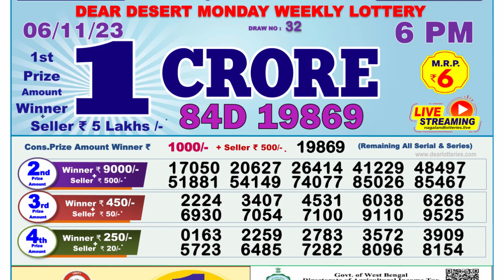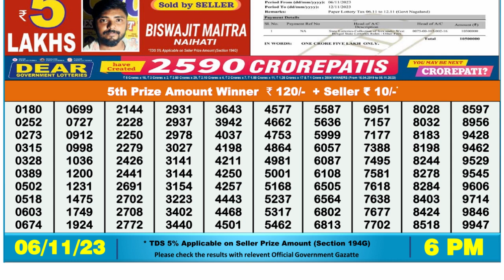Nagaland Lottery Sambad Live 6pm 06.11.23